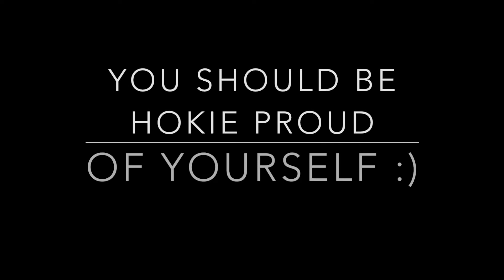The Dan Anthony Hokie Graduation - Virginia Tech 2016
Montage of Daniel Anthony's 2016 Virginia Tech Graduation